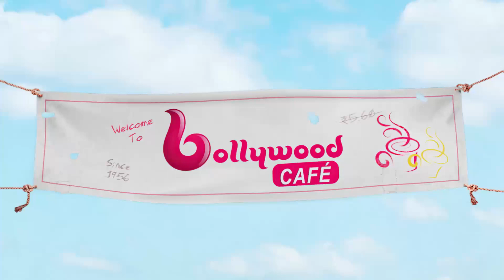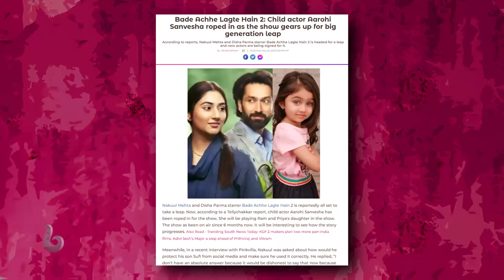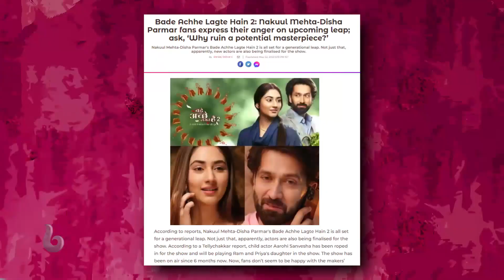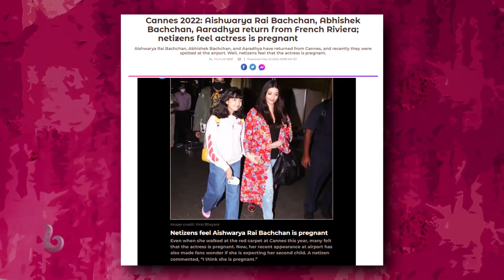الحلقة 94 | بوليوود كافيه.. أحداث جديدة وغير متوقعة تنتظركم في مسلسل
أحداث جديدة وغير متوقعة تنتظركم في مسلسل